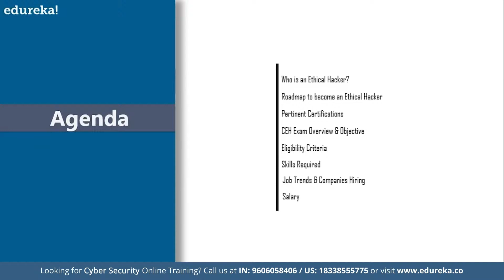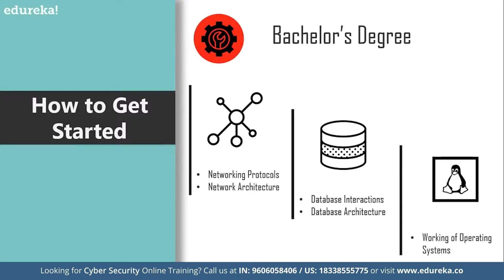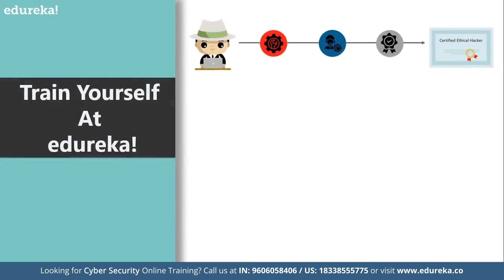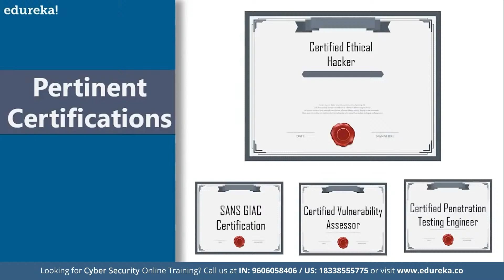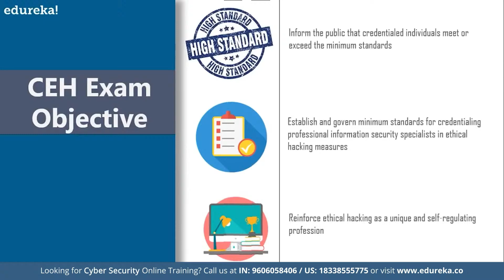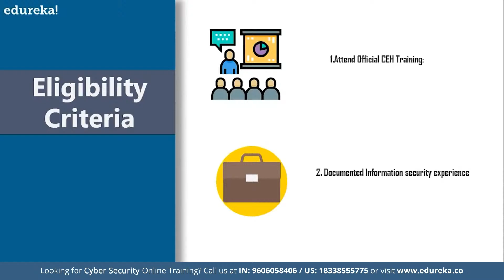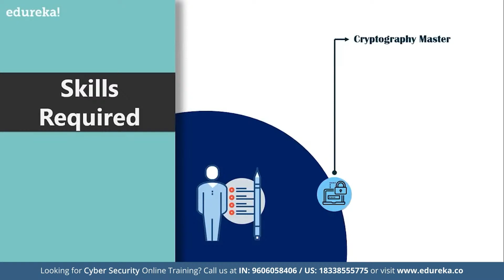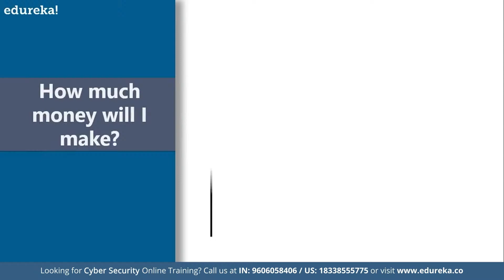How to Become an Ethical Hacker | Ethical hacking certification | Ethical hacking training | Edureka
This Edureka video on "How to Become an Ethical Hacker"  will help you understand what is the roadmap for ethical hacking.  You will also learn about the ethical hacking career skills needed to become an ethical hacker